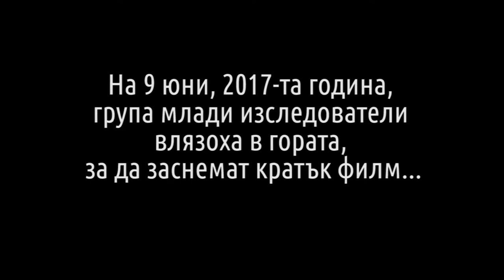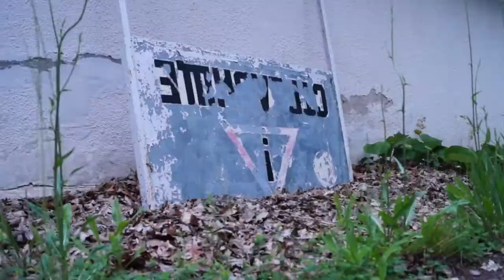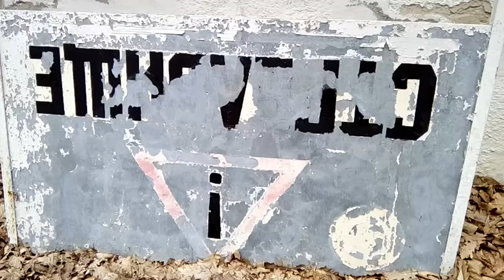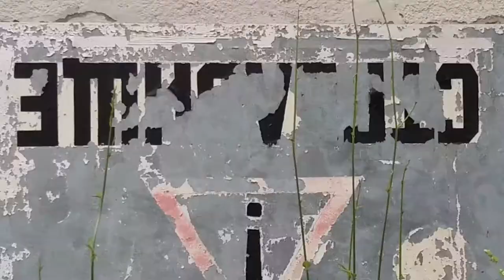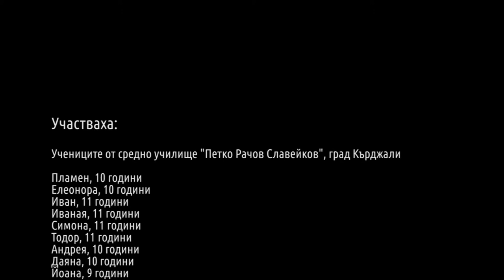Деца снимаха филм със своите смартфони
Група деца използваха своите смартфони, за да заснемат обектите в гората, които харесват. Техните кадри бяха събрани и монтирани от професионалист.